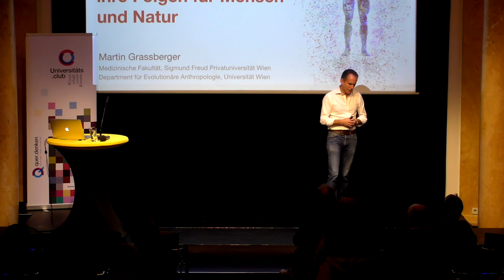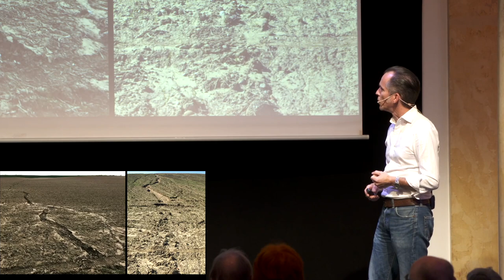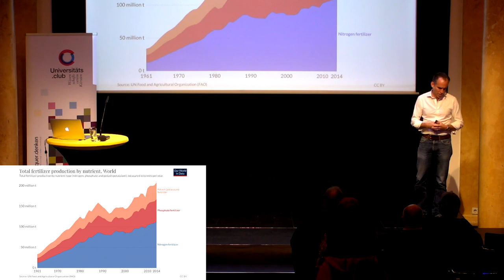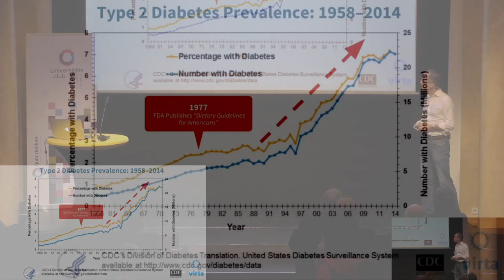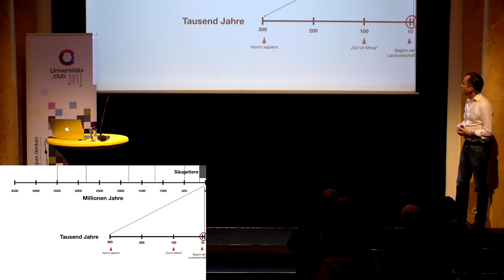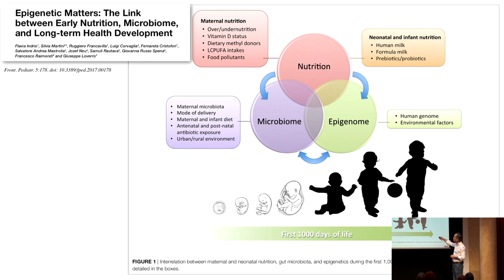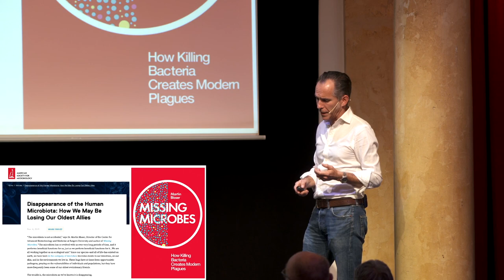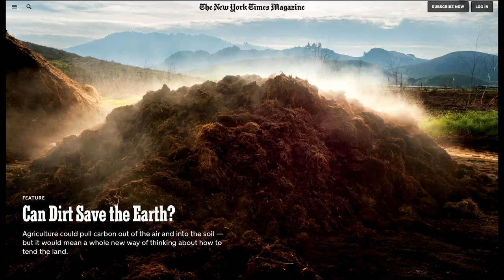Martin Grassberger: Die Agrarindustrie und ihre Folgen für Mensch und Natur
Mediziner Martin Grassberger geht in seinem Vortrag auf die gegenwärtige Herausforderungen in der Landwirtschaft ein: Die Lebensmittelproduktion und die menschliche wie tierische Gesundheit erfordern einen gesamtökologische Sichtweise. Dabei scheint eine grundlegende Wende hin zu einer regenerativen Form der Landwirtschaft unumgänglich. Zusätzlich beeinflussen Mikroben uns und unsere Umwelt auf unterschiedlichste Art und Weise. Nicht zuletzt für die Gesundheit – von Mensch und Pflanze – spielen diese kleinsten Lebewesen der Erde eine herausragende Rolle. Neueste Forschungsergebnisse zeigen das mehr als spannende Potenzial des "Mikrobioms" zur Revolutionierung von Landwirtschaft und Medizin.